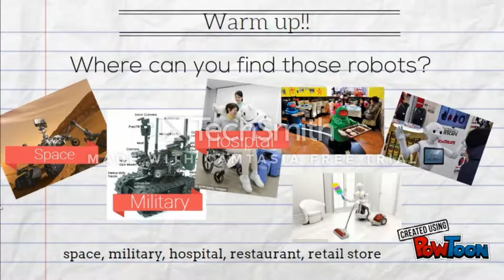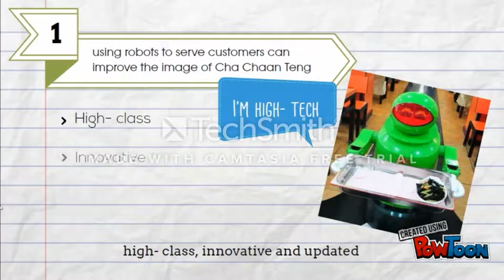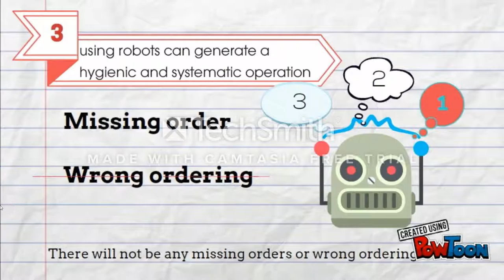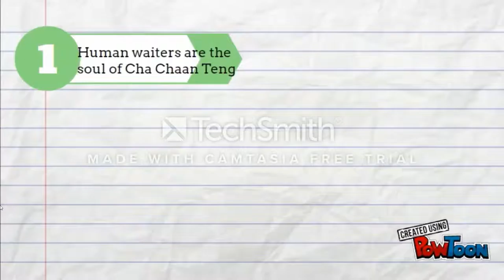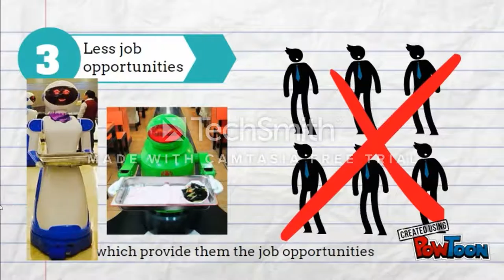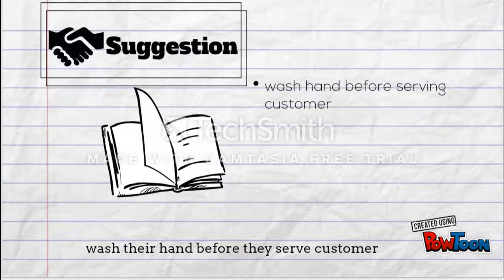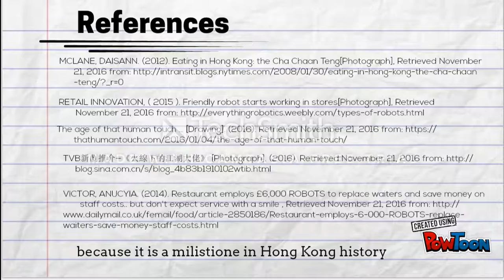Digital Documentary - Cha Chaan Teng Revolution